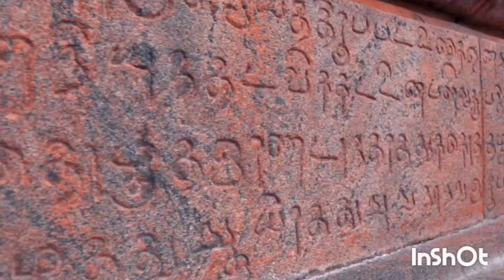ஜகத்குரு ஒரு சந்தேகம் # பகுதி 341 வழங்குபவர் கஞ்சனூர் முனைவர் சி.முருகன்